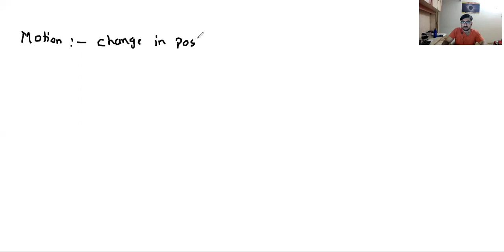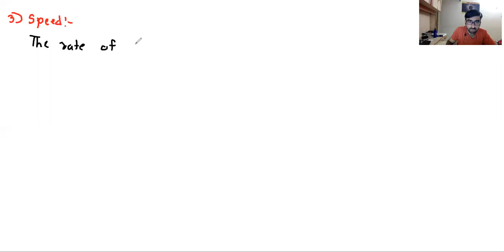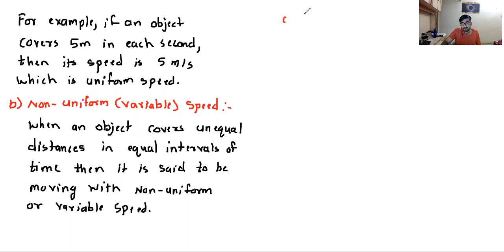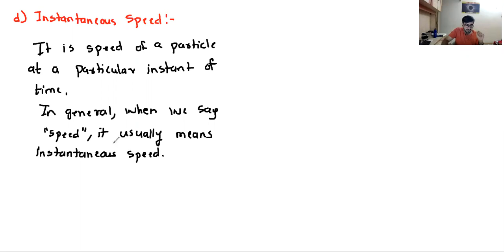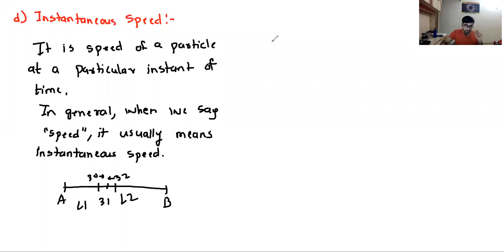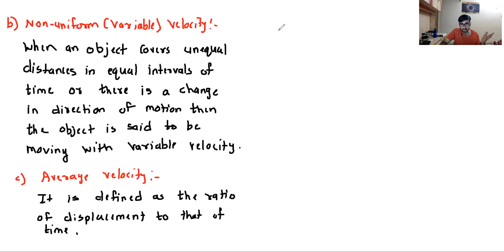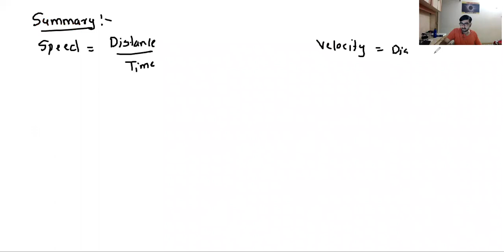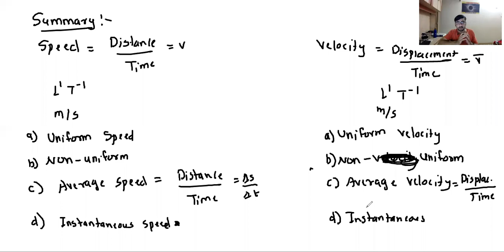Motion in a plane Lecture 2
Topics:
1) Speed
a) Uniform Speed
b) Non-uniform Speed
c) Average Speed
d) Instantaneous Speed
2) Velocity
a) Uniform Velocity
b) Non-uniform Velocity
c) Average Velocity
d) Instantaneous Velocity